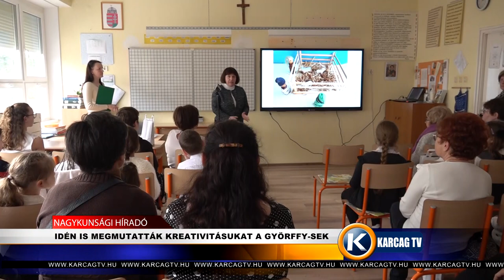IDÉN IS MEGMUTATTÁK KREATIVITÁSUKAT A GYÖRFFY SEK